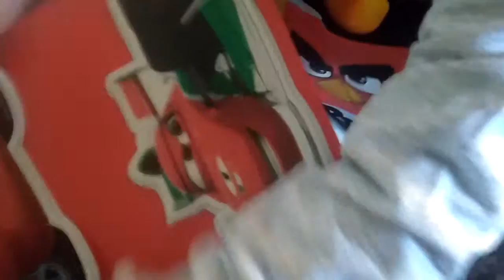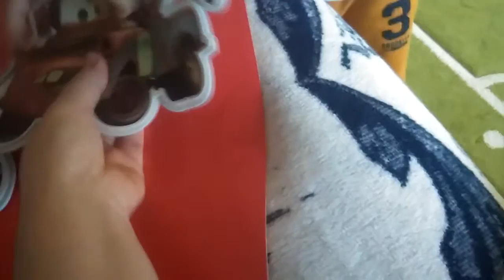Şimşek mcQueen stikerlari ile odamı süsledik, EFE ile KEREM